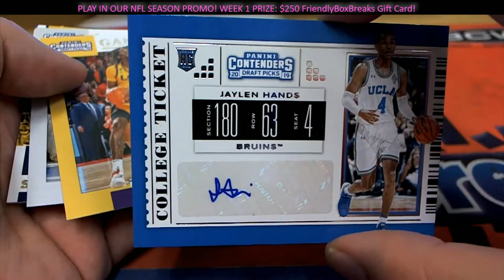2019 Panini Contenders Draft Basketball 1 PACK FOR MIKE MO 2